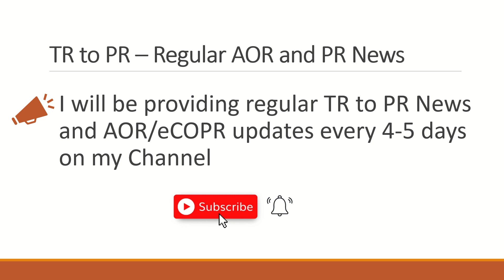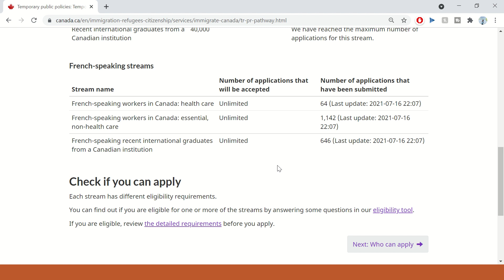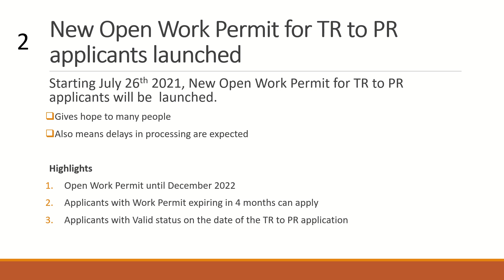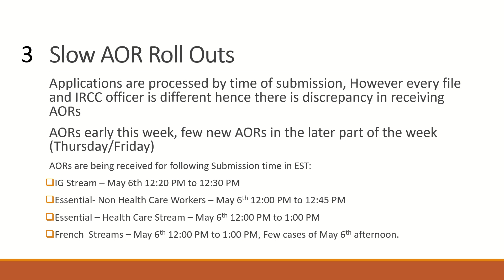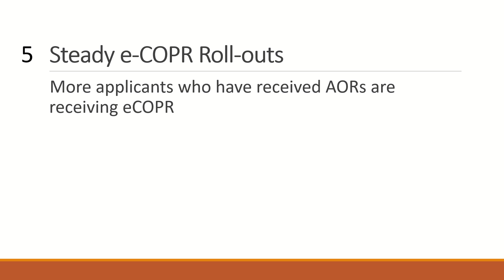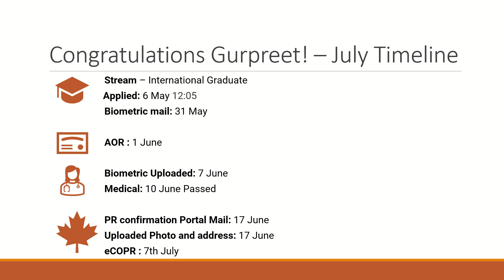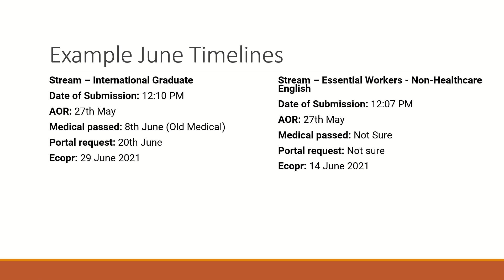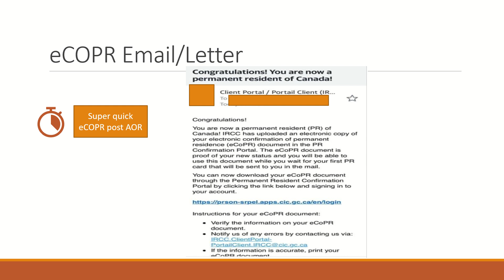July 17, Latest AOR and eCOPR Updates. TR to PR Pathway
Hello Everyone,

A lot has happened in the last 2-3 days on the TR to PR Pathway. In this video I have consolidated all the latest news and updates for you.

Below are the News Items for today:
1. Essential – Non HealthCare Stream Closed
2. New Open Work Permit for TR to PR applicants launched
3. Slow AOR Roll Outs
4. Linking Application
5. Steady e-COPR Roll-outs
6. July Timelines and June Timelines
7. What are Ghost Updates?